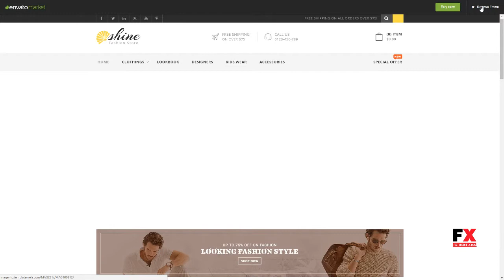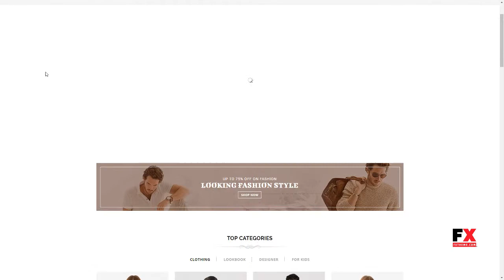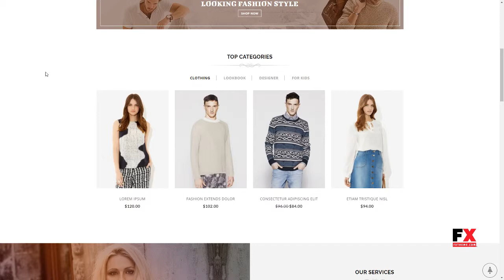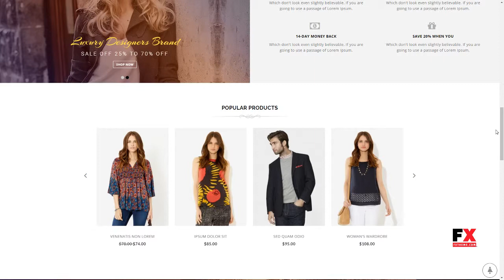Shine - Magento Responsive Theme Kerry Mortimer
Columns 2

 Layout Responsive

 Tags apparel, cosmetic, jewellery, lingerie, shoes, shopping